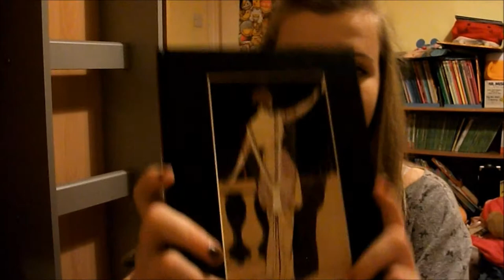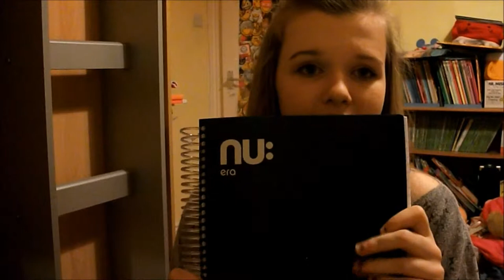Notebook Addiction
Are you addicted to stationary???